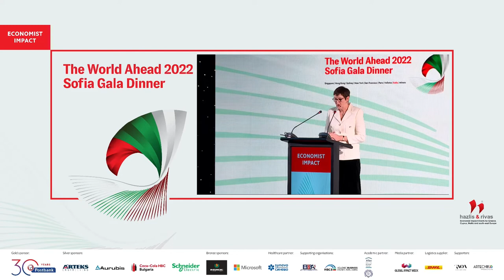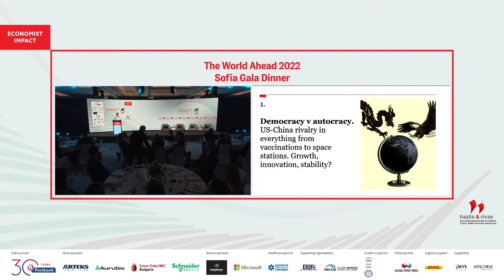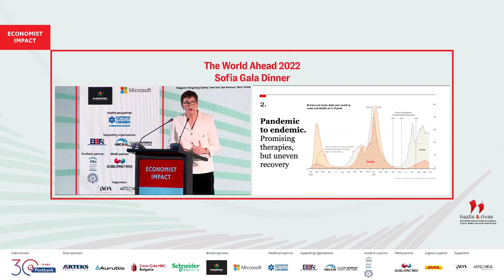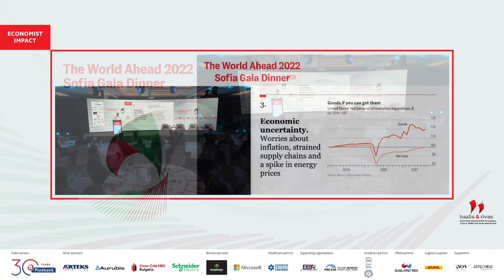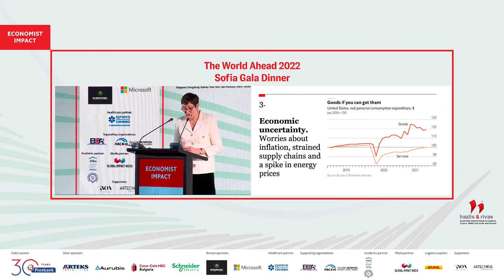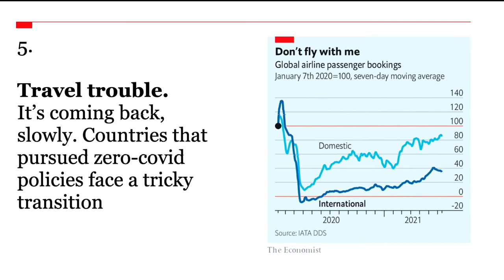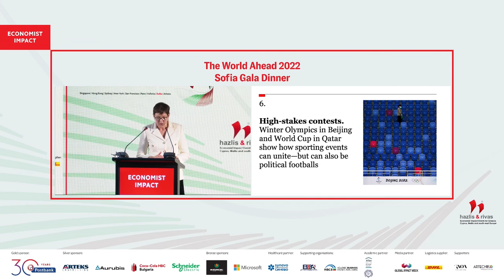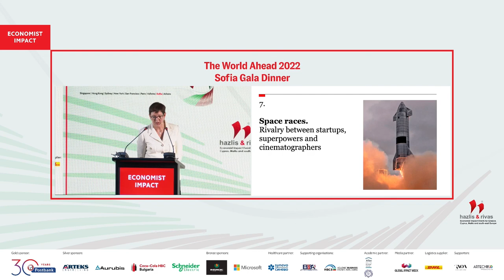Joan Hoey on a review of The World In 2021 and a forecast for 2022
Joan Hoey, regional director, The Economist Intelligent Unit